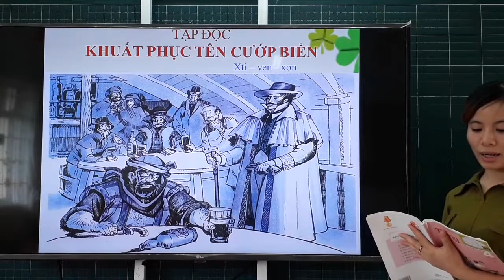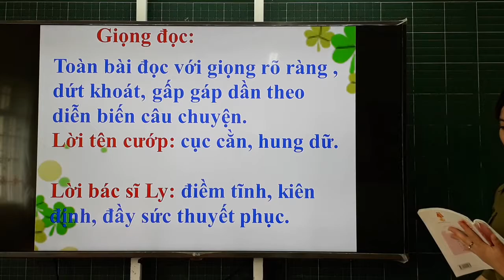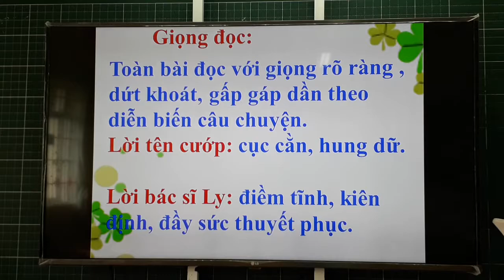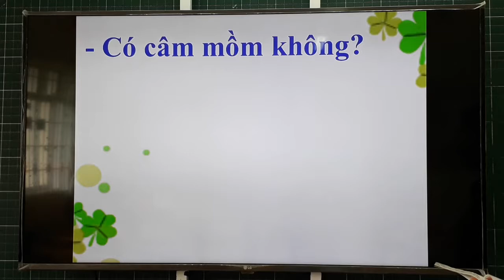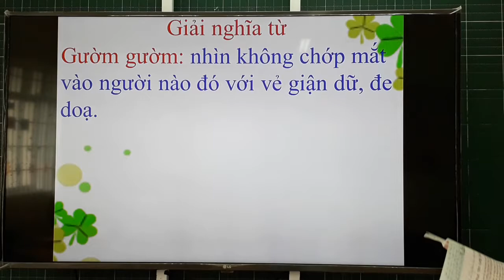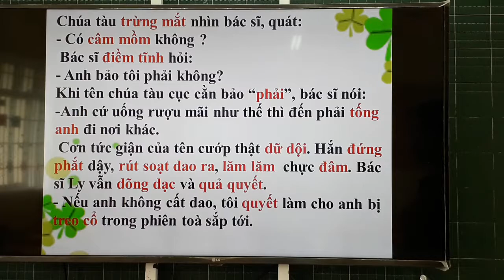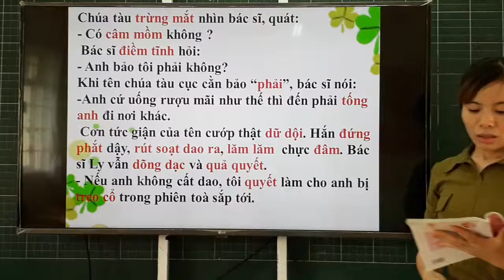Tuần 25: Ngay 13/4 Tập đọc 4 Bài: Khuất phục tên cướp biển